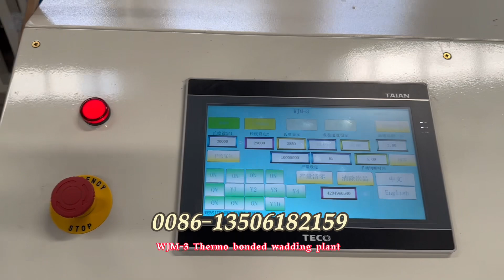WJM-3 Thermo bonded wadding production line glue free padding plant carding machine heating oven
Here is Chris, many thanks for your attention on my video channel.
We are direct machine factory and some of our machines has passed CE Certificate. We have passed SGS inspection and our factory is Alibaba Verified supplier.

comfort coiling packing machine
quilt rolling packing machine
quiltingworkshops quilt rolling packing machine